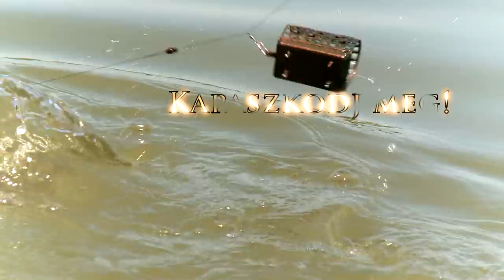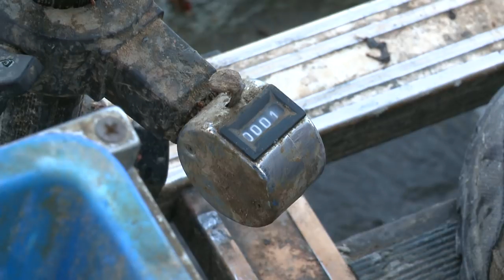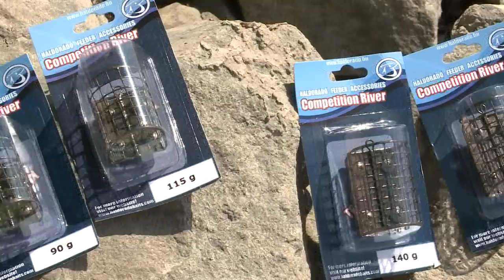Döme Gábor - Kapaszkodj meg!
A közelmúltban a Duna ideális vízállása horgászatra csábított, amely remek lehetőséget teremtett arra, hogy néhány hasznos folyóvízi praktikát is megosszak az érdeklődőkkel, így a videokamera most sem maradt itthon. A Duna déli határhoz közeli részén, Dunafalva és Mohács közötti szakaszán vettem üldözőbe pikkelyes barátaimat. Első számú célhalaim a keszegek voltak, de az öreg folyó most is gondoskodott arról, hogy ne legyen meglepetésekben sem hiány!